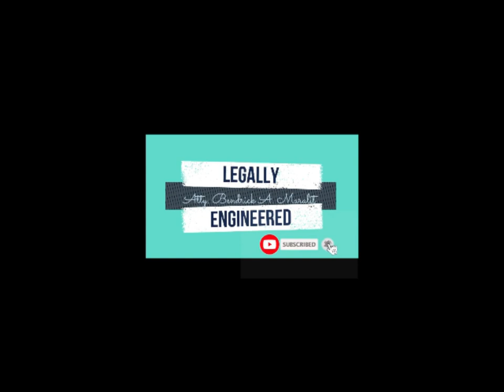OBLICON_EXTINGUISHMENT OF OBLIGATIONS_MODULE 5 PART 3 (ART 1252 1261)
DISCUSSION ON ART. 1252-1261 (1. APPLICATION OF PAYMENTS; 2. PAYMENT BY CESSION; 3. TENDER OF PAYMENT AND CONSIGNATION

TEXTBOOK REFERENCE:
The Law on Obligations and Contracts
by Hector S. De Leon & Hector M. De Leon, Jr.